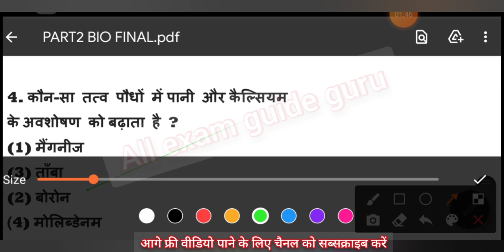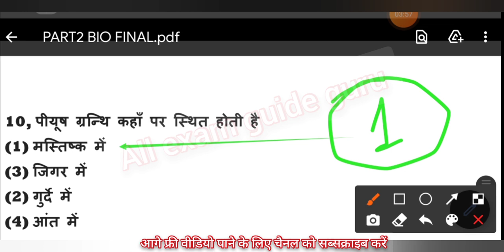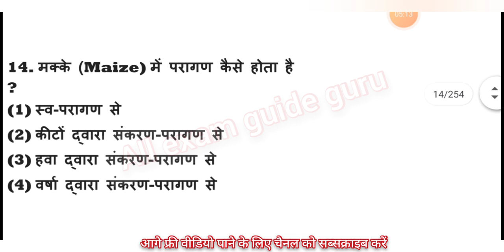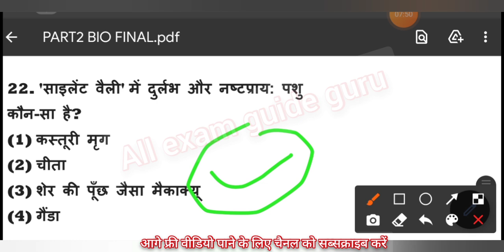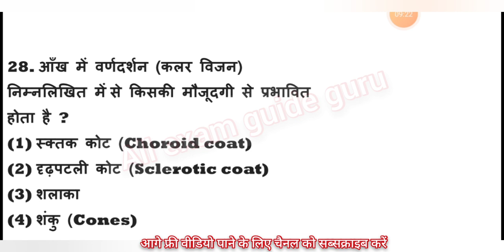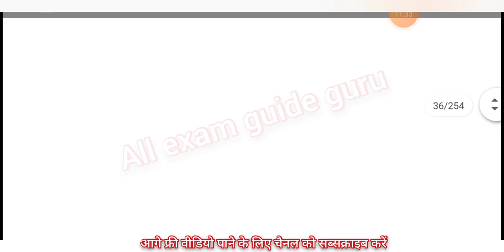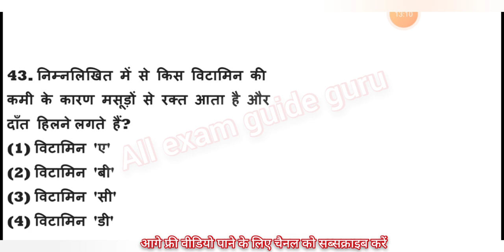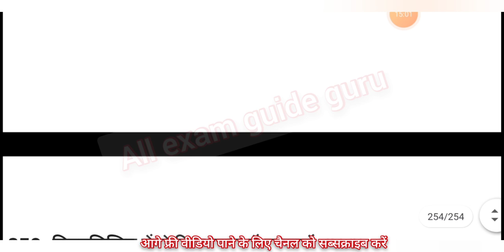250 biology mcq || science 250 mcq in hindi || jeev vigyan || gk 2021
250 biology mcq || science 250 mcq in hindi || jeev vigyan || science in hindi || science || gk 2021